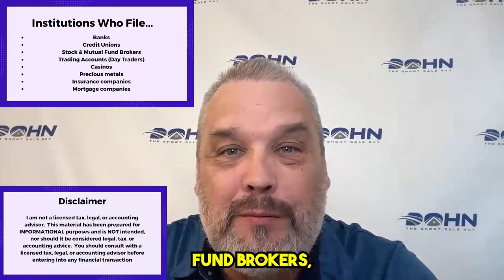If you think banking with a credit union will save you, it won't!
Those of you who think you’re safe SAR Reports and having your bank accounts frozen, think again. They can and do SAR their clients. To be safe, you have to run everything through an exempt entity.

Not a licensed tax, legal or accounting professional. This is for info purposes only. Seek advice from a licensed professional before entering into any financial transaction.